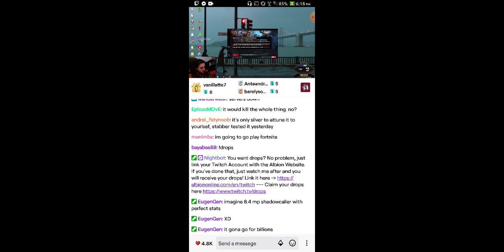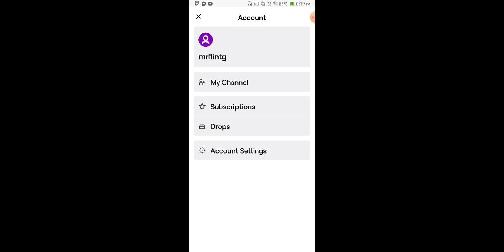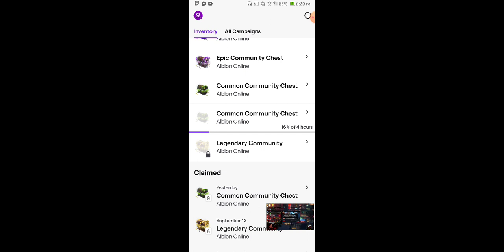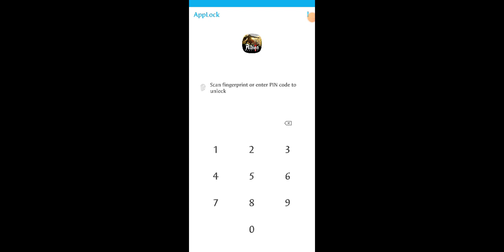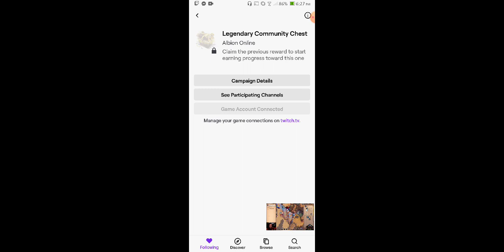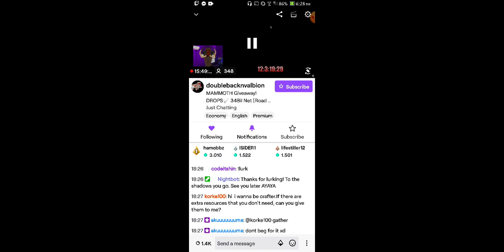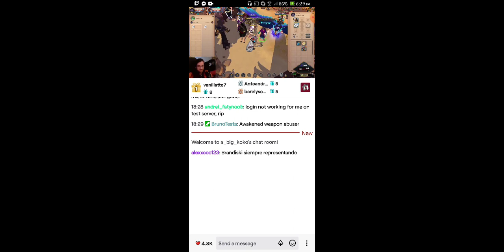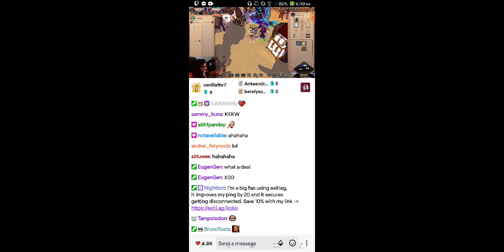Twitch Drop Tagalog Explanation - Albion Online East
Albion Online is an award-winning sandbox MMORPG that offers a truly cross-platform experience.

The game is set in an open medieval fantasy world, and features a player-driven economy where nearly every item is player-crafted.

Combine armor pieces and weapons suited to your playstyle in a unique, classless, "you are what you wear" system.

Interested in the game? Check it out, kindly use my referral Thanks!